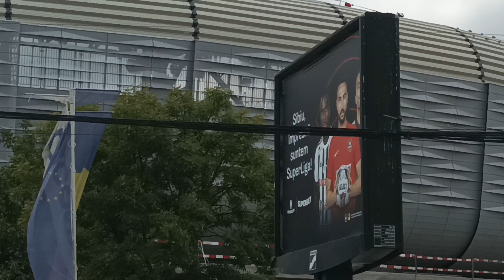Lucrări La Stadionul Municipal Sibiu